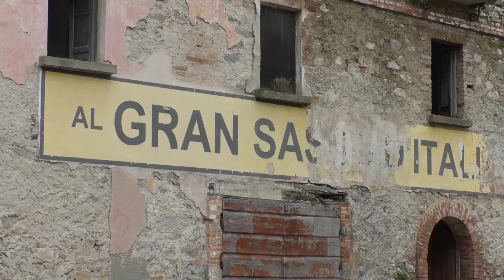Gran Sasso – Cantoniera da demolire sulla SS80